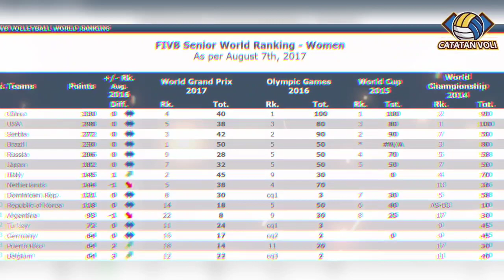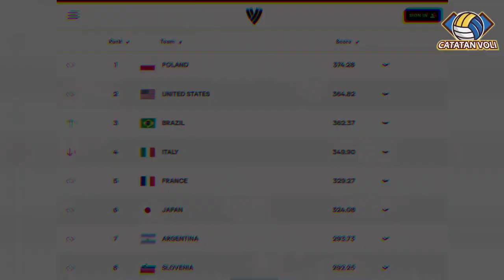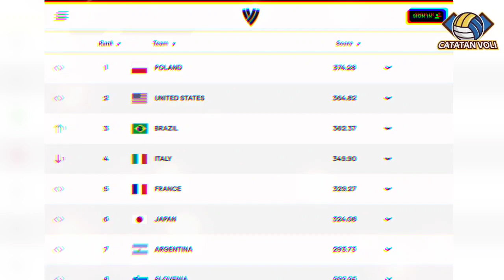RIVAN DKK DALAM KONDISI MENGKHAWATIRKAN❗AKAN HADAPI NEGARA PAPAN ATAS🔥BAGAIMANA STRATEGI RIVAN DKK❓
Daftar Timnas Voli Putra Indonesia untuk AVC Challenge, Asian Games dan Asian Men's Volleyball Championship

1. Dio Zulfikri - DKI Jakarta
2. M Malizi - DKI Jakarta
3. Fahri S Putratama - DI Yogya
4. Boy Arnez - Jawa Barat
5. Hendra Kurniawan - Jawa Barat
6. Farhan Halim - Jawa Barat
7. Irpan - Jawa Barat
8. Cep Indra Agustin - Jawa Barat
9. Jasen N Kilanta - Jawa Barat
10. Luvi Febrian Nugraha - Jawa Barat
11. Amin Kurnia Sandy Akbar - Jawa Barat
12. Doni Haryono - Jawa Tengah
13. Nizar Julfikar - Jawa Timur
14. Fahreza R Abhinaya - Jawa Timur
15. Hernanda Zulfi Jawa - Timur
16. Rivan Nurmulki - Jawa Timur
17. Yudha M Putra - Jawa Timur
18. Agil Angga Anggara - Jawa Timur

Pelatih dan Ofisial:
1. Jiang Jie
2. Erwin Rusni
3. Jony Sugiyatno